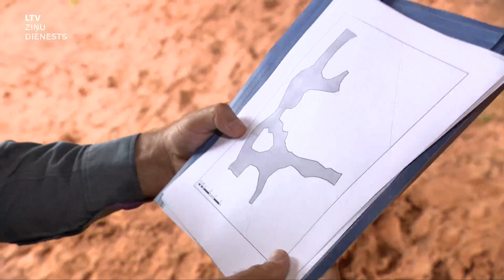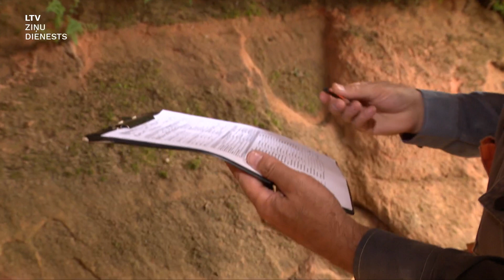"Aculiecinieks" - Alu vīrs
Dabas skaitīšanā tiek saskaitītas jau zināmās alas, bet, kartēšanas laikā, atrod arī jaunas, līdz šim nezināmas alas un alu sistēmas. Ģeologs Dainis Ozols parāda jaunāko atradumu - alu Bezdelīgu klintīs un pēc tam dodamies arī uz Latvijā garāko alu sistēmu, kas savulaik, lai slēptu atradumu, nosaukta par Lielo X alu.